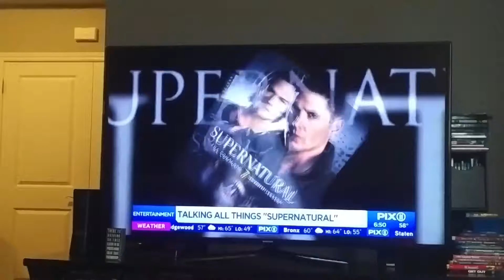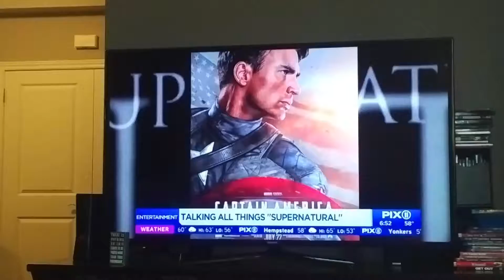Jensen on CW morning show